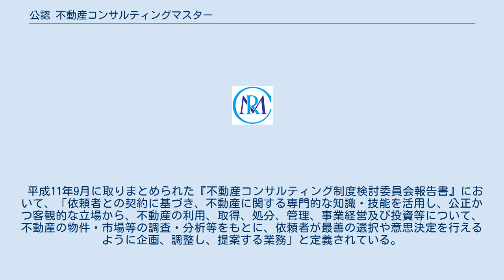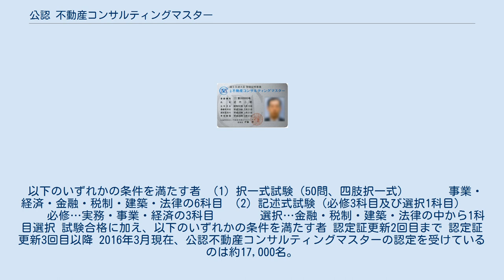公認 不動産コンサルティングマスター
公認不動産コンサルティングマスターのロゴ 公認 不動産コンサルティングマスター（こうにん ふどうさんコンサルティングマスター）は、公益財団法人不動産流通推進センターによって登録（認定）される公的資格である。
旧不動産コンサルティング技能登録者（ふどうさんコンサルティングぎのうとうろくしゃ）。
 単純な売買、賃貸等に留まらない多様な不動産ニーズに対応すべく、高度な専門性と充分な経験を保有している事を保証する為に創設された資格である。
 社会経済環境の変化に伴い、不動産に関するニーズは多種多様なものとなっており、不動産の証券化の進展など不動産をめぐる制度も大きく変化していることから、不動産の有効活用や投資・相続対策等について、高い専門知識と豊富な経験に基づく不動産コンサルティング能力の必要性が高まっている。
 不動産流動化、証券化の発達に伴い、新たに生まれた有効活用手法、投資手法への対応も含まれている。
 平成25年1月から、資格者の名称が公認 不動産コンサルティングマスターに変更となった。
 近年の試験では、2年連続で合格率が50%を切り、記述式で長文問題が増加するなど試験の難化傾向がみられる。
なお、当試験受験者は宅地建物取引士など一定の素養を持つ者が受験しての結果なので、合格率をもって必ずしも平易とはいい難い。
 宅建主任者（現宅地建物取引士）とは別にコンサルティング業務を行う資格を創設すべしと唱えたのは宅建学者を名乗っていた中野元氏であるといわれている。
彼は不動産コンサルタントを不動産業者の中に置くのではなく、司法書士のように独立した立場になるべきと主張し日本不動産コンサルタント協会を設立した（同協会自体は2013年8月8日に解散）。
彼はその著書の中で不動産コンサルタントという資格を広めたいことや、彼のアイディアを知った建設省（現在の国交省）が、不動産コンサルティング技能登録者という資格を始めたことを記している。
旧建設省は平成4年に「不動産コンサルティングに関する知識及び技術の審査・証明事業認定規程」（平成4年7月2日付建設大臣告示第1277号）を設けた。
不動産コンサルティング技能試験・登録制度は、（公財）不動産流通推進センター（旧 不動産流通近代化センター）が、上記規程に基づく事業認定機関として、平成5年度からスタートさせた。
合格者数は初期の2-3年を除いてほとんどの期間は年間1000人に満たない非常に少人数である。
業務独占こそ得られなかったが、後述するように不動産特定共同事業法、不動産投資顧問業登録規程、金融商品取引法で 共管ではあるが必置資格として省令等で位置づけされてたり、仲介手数料とは分離して、コンサル報酬を受け取れるように旧建設省から 各都道府県監察課に事務連絡の通知書も発行されていることは他の民間資格とは一線を画すものである。
IT化、少子高齢化により大きな変化に晒される不動産業界では不動産コンサルティングが業界の今後のあり方の一つとして注目されている。
 現在、公認不動産コンサルティングマスターはビル経営管理士、不動産証券化協会認定マスターと同様、国土交通大臣認定資格であり、以下項目の通り、法律で特定の位置付けがある。
 不動産コンサルティング技能登録者は、不動産コンサルティングに関する一定水準以上の知識及び技術を有すると認められることから、下記の法令等において、事業の許可・登録を受けるための人的要件を満たす者として位置付けられている。
 平成11年9月に取りまとめられた『不動産コンサルティング制度検討委員会報告書』において、「依頼者との契約に基づき、不動産に関する専門的な知識・技能を活用し、公正かつ客観的な立場から、不動産の利用、取得、処分、管理、事業経営及び投資等について、不動産の物件・市場等の調査・分析等をもとに、依頼者が最善の選択や意思決定を行えるように企画、調整し、提案する業務」と定義されている。
 以下のいずれかの条件を満たす者 （1）択一式試験（50問、四肢択一式） 　　　事業・経済・金融・税制・建築・法律の6科目 （2）記述式試験（必修3科目及び選択1科目） 　　　 必修…実務・事業・経済の3科目 　　　 選択…金融・税制・建築・法律の中から1科目選択 試験合格に加え、以下のいずれかの条件を満たす者 認定証更新2回目まで 認定証更新3回目以降 2016年3月現在、公認不動産コンサルティングマスターの...